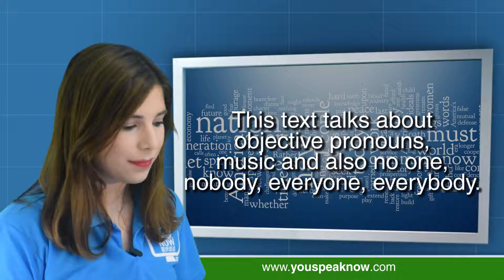English Class 231 Object pronouns in context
You Speak Now is an English course online for Chinese speakers who want to speak English. to learn faster and receive a Certificate recognised by Georgetown University.